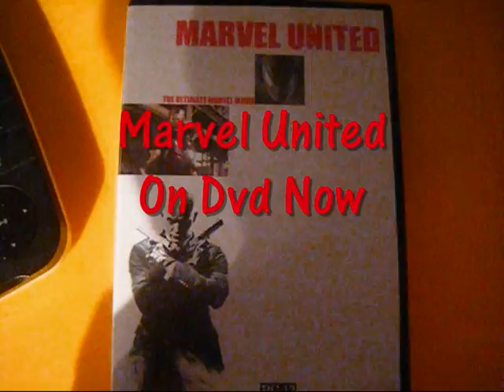Marvel United-ON DVD NOW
ON DVD NOW!GROMIT!!!